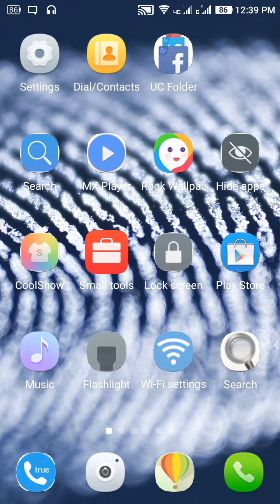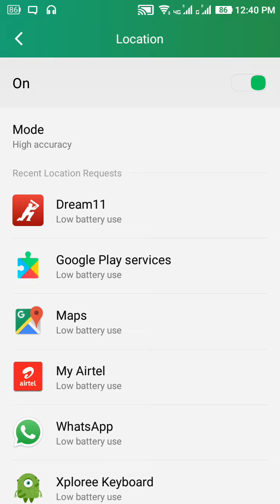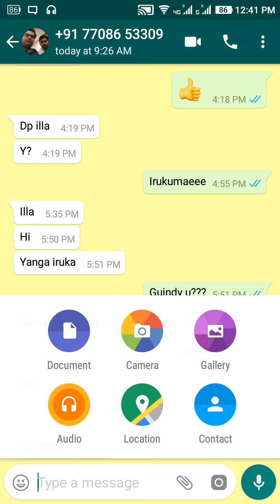How to Share your Location in Whatsapp-Tamil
How to share your Location in WhatsApp Easy To Share tricks hacks techniques